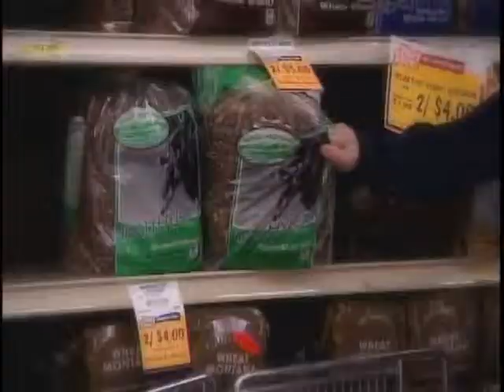Heeb's Grocery and Western Drug in Bozeman, MT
Heeb's East Main Grocery in Bozeman, Montana is a locally owned neighborhood grocery store. Western Drug pharmacy is located conveniently inside our store as well. Heeb's Grocery has been a part of downtown Bozeman since 1947 and Western Drug has been in Gallatin Valley for over 40 years!. We invite you to shop with us and see why we our motto is The Best Little Big Store in Town; Big Store Variety, Little Store Personality!